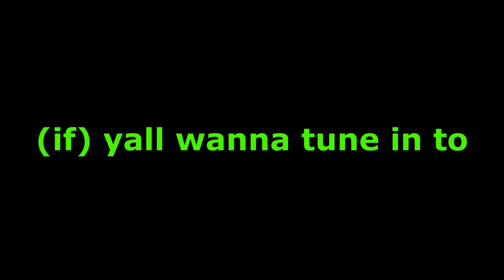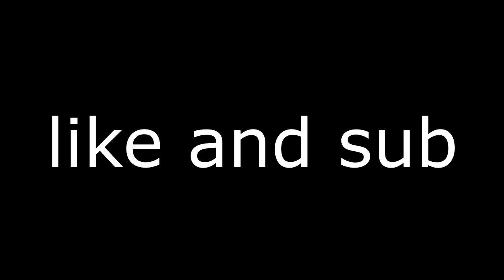this group of egirls got PRESSED (fivem)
pressing e-females in fivem rp like no other.

chaotic neutral in the flesh.